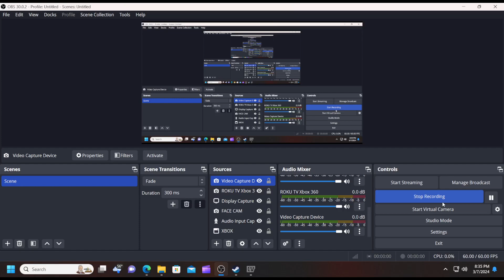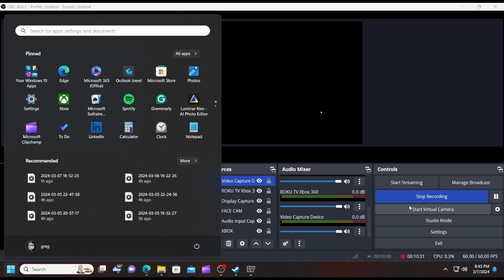GTA 4 Open World Free Roam Gameplay